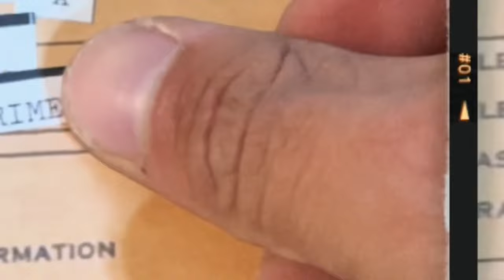A Greedy Murderer Ended The Life Of A Retired Professor | The Case Of Robert Sharp